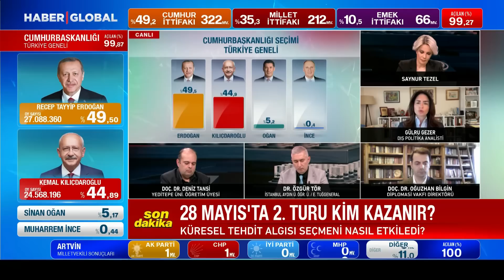Dünyada Türkiye Depremi! Bisiklet Süren Biden Sonuçları Duyunca Bakın Ne Yaptı: İlk Açıklama Geldi